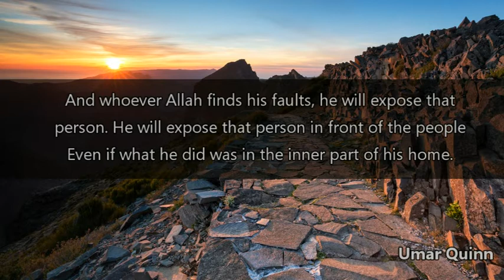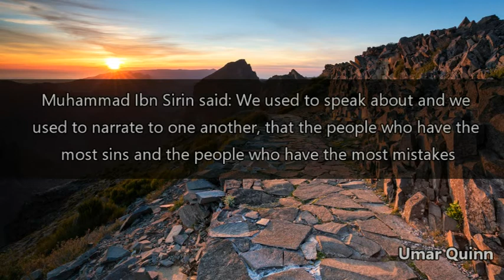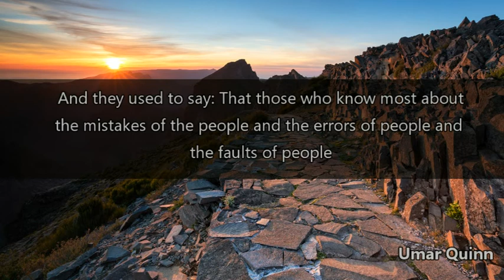Worrying about the faults of others - Umar Quinn